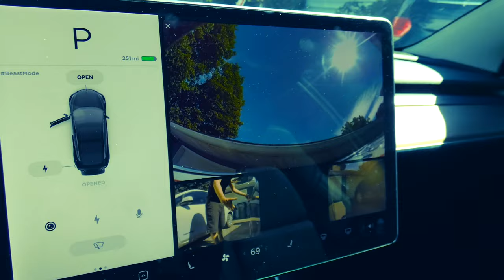National Drive Electric Liberty Lake 2020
National Drive Electric Promo long version